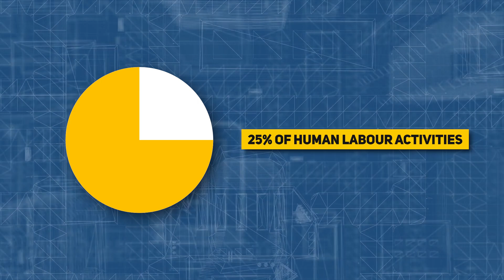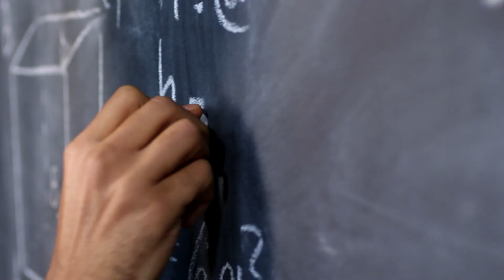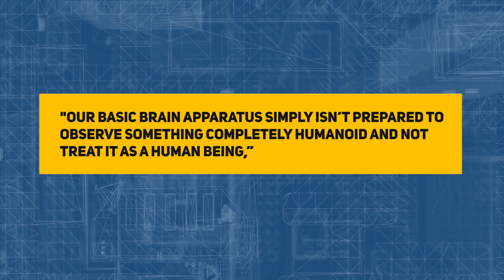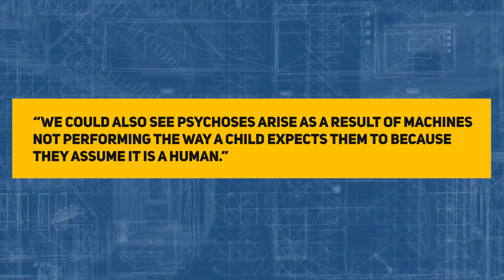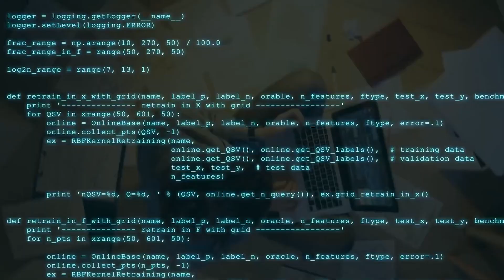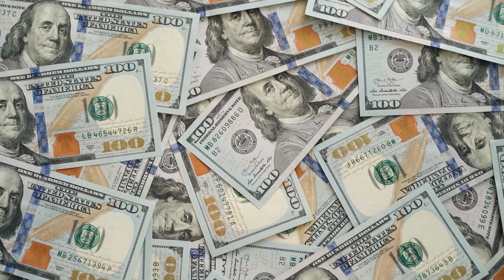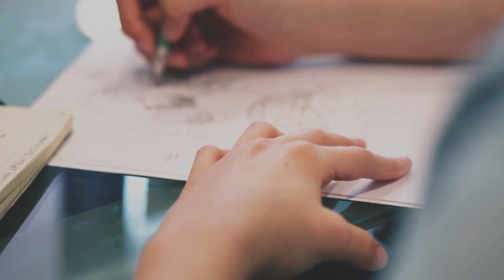How The Future Will Look Like With Humanoid Robots - THIS IS DANGEROUS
Artificial Intelligence is widely employed in all areas, including manufacturing and healthcare. The future we’re looking at is AI and AI-powered robotics. Not only robots, but humanoid robots will become more common in the robot industry. Is this just a high-level trick, or do these humanoidrobots have a serious future in so many fields?